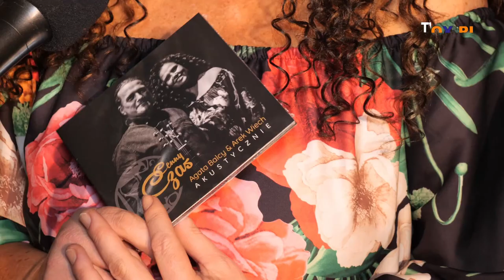Cenny Czas w Chybiu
Cenny Czas to autorski projekt muzyczny wokalistki z naszego regionu Agaty Balcy, która należy również do lokalnego zespołu Why Not. Agata Balcy wspólnie z muzykiem, gitarzystą i aranżerem muzycznym Arkadiuszem Wiechem z Cennym Czasem trafiła do Chybia. Klimatyczny koncert spotkał się z ciepłym przyjęciem publiczności. Muzyków zapytaliśmy o projekt, wspólne koncertowanie, płytę oraz jak to jest usłyszeć swoją piosenkę w lokalnej rozgłośni radiowej.